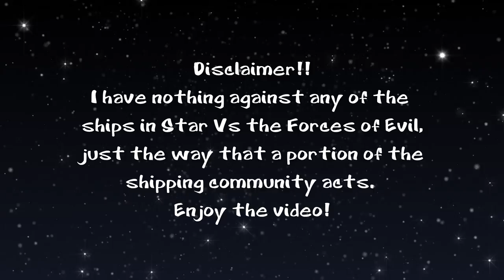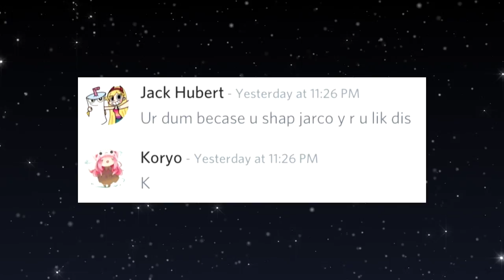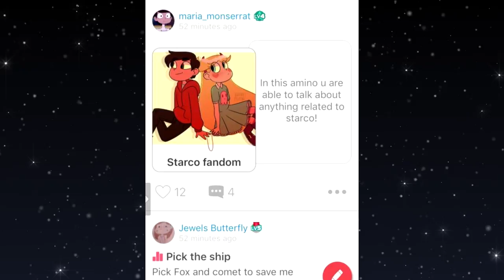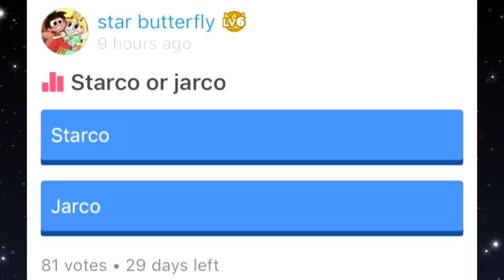Has Shipping in SVTFOE Gone Too Far? - Star vs. the Forces of Evil Fanbase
We don't hate any ships or any specific shippers! We just don't like what the shipping community has been turning into! Apologies if anyone was offended!

The Star vs. the Forces of Evil Fanbase is a Youtube channel which is run by a group of fans who just want to see the show represented by quality content. The people involved in the production of this video are: